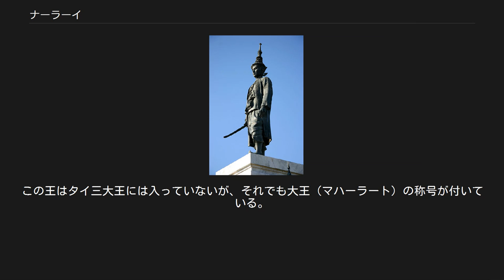ナーラーイ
ナーラーイ王（1633年2月16日 - 1688年7月11日）はタイのアユタヤー王朝の王の一人。
ラーマティボーディー3世とも呼ばれる。
 プラーサートトーン王が死んだとき、兄のサンペット6世（チャオファー・チャイ）が王位に就いたが、これをいやがったナーラーイは叔父のシースタンマラーチャーと共同でサンペット6世を殺し、叔父をサンペット7世として即位させた。
しかしながら、すぐに不仲になり叔父を殺し王として即位した。
 1663年にモン族が多数、タウングー朝から逃れてアユタヤーまでやって来て王に帰化を求めた。
ナーラーイ王は彼らを保護したが、これを嫌がったビルマが移住してきたモン族の返還を求めて攻め込んできた。
ナーラーイ王は反撃し、現在のカーンチャナブリー・サイヨークでタウングー軍を敗った。
そして勢いに乗ったナーラーイ王は、翌年にはタウングー本国に攻め込んだ。
しかし、プカームを包囲したときには兵糧が尽き、引き返した。
 文化面ではシープラート、プラ・マハーラーチャクルー、クン・テープカウィーなどの文学者が出現し、アユタヤー王朝文学史のなかでも黄金時代を迎えた。
 この王の時代アユタヤー王朝は外交面で大きな発展を見せた。
この時代はイギリス・フランスの重商主義時代であった。
そのためイギリス人は頻繁にタイを訪れていたようである。
ナーラーイ王は彼らに自由に商売をすることを許した。
一方で、ナーラーイ王も負けじと王船を用意し、アジア各国と貿易をおこなった。
またこのころには、ローマ教皇・アレクサンデル7世とフランスのルイ14世のキリスト教宣教師一団が訪れた。
その一方で宣教師達は教育・医療に従事しアユタヤー王朝に貢献した。
 一方で、前述同年の1664年に、それまで対立していたタイ華僑とオランダ人商人が遂に衝突した。
武装した華僑一団が、あるオランダ人の経営する工場を襲撃したため、翌年には怒ったオランダ東インド会社が武装した船にポルトガルの国旗を掲げバンコク湾を封鎖し、中国のジャンク船を人質として捕らえて、皮革製品などに関して独占貿易を要求したのである。
ナーラーイ王は仕方なくこの要求を受け入れた。
ナーラーイ王は国に一大事があった時のために、ロッブリーに副都を建設した。
この事件以降、ナーラーイ王はオランダ人を信用しなくなったという。
 1670年ギリシャ人のコンスタンティン・フォールコンがアユタヤーを訪れ、一度出国したものの再びタイへ戻り高級官吏になり外交面での実権を握った。
 ナーラーイ王像 1673年にはルイ14世から親書を送り、ナーラーイ王はその8年後に返礼を送ったが使節が難破し、2年後再び使節を送った。
その後フランスから外交官・シュバリエ・ド・ショーモンが訪れ、ナーラーイ王にキリスト教に改宗するように説得したが、ナーラーイ王は応じなかった。
 翌年の1684年にド・ショーモンが帰国する際、ナーラーイ王はプラ・ウィスートスントーン（後のチャオプラヤー・コーサーティボーディー、通称コーサーパーン）を使節として派遣した。
コーサーパーンはフランスで歓迎を受け、アユタヤーの軍隊をフランスで訓練させてフランスの新たな大使・シモン・ド・ラ・ルベールを連れ3年後帰国した。
ド・ラ・ルベールはフランス軍636名を連れてアユタヤーに入城しようとしたが、ナーラーイ王はオランダとの対立に学んだ経験から、危険を感じこれを拒否した。
 ド・ラ・ルベールが帰国する際には、4回目の使節団を同行させたが、この後ナーラーイ王が死んだためフランスとの交流はとぎれた。
王の死後には外交関係は急速に悪化し、タイは鎖国を始めた。
 しかしながら、アユタヤー王朝の中でも文学面、外交面に於いて優れた功績を残した時代であったため、この時期はアユタヤー王朝の黄金期とされる。
この王はタイ三大王には入っていないが、それでも大王（マハーラート）の称号が付いている。